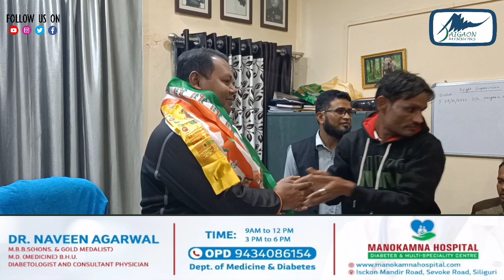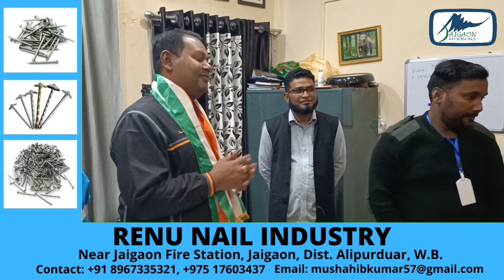जयगांव के झरनाबस्ती भाई भाई क्लब ने जयगांव थाना के नए प्रभारी शौविक मजूमदार का स्वागत किया।